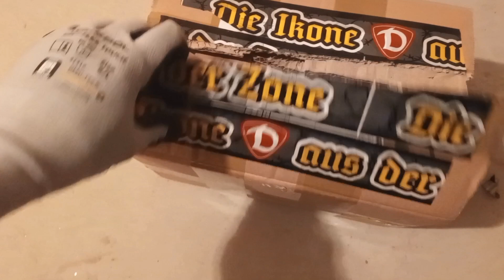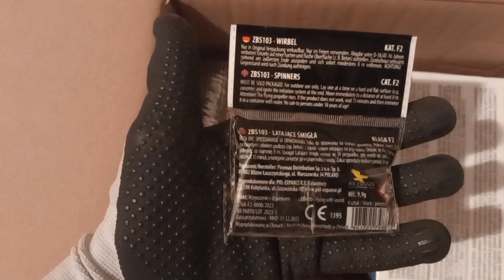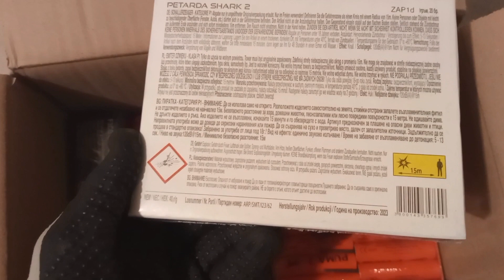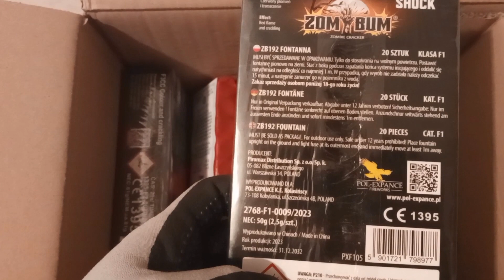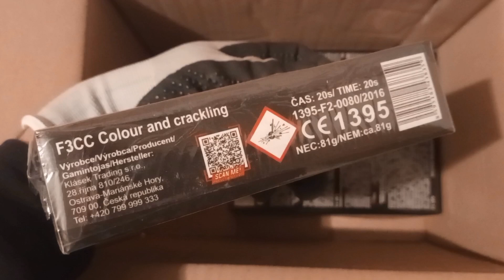kleines Silvester Feuerwerk Unboxing 2023